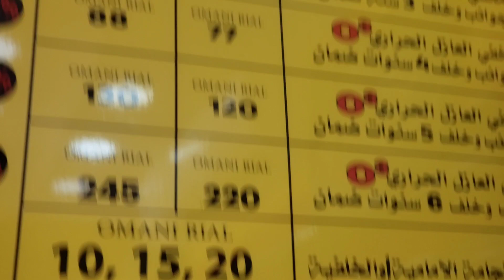Gari Ki windows Tint Karanay Gae 😲 Par Dekhein Hua Kya❗ - O3 Protected - Syed Ali Furqan